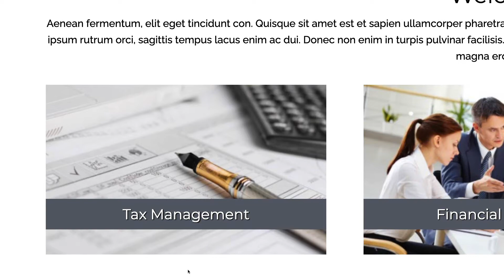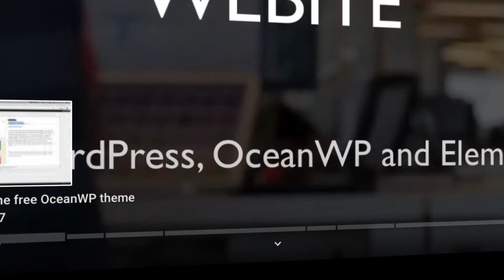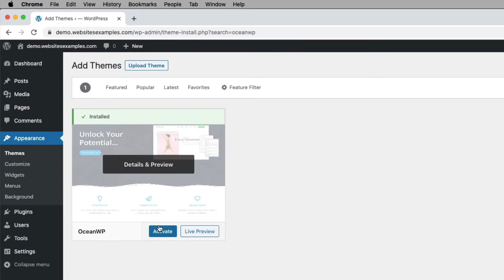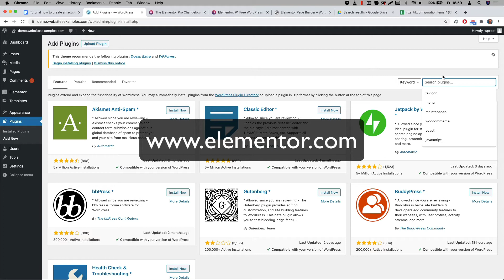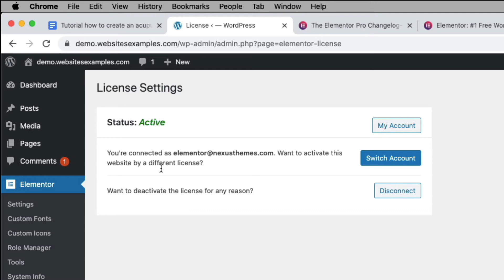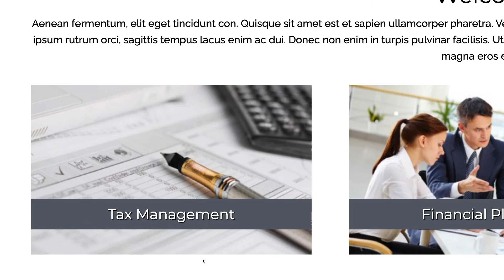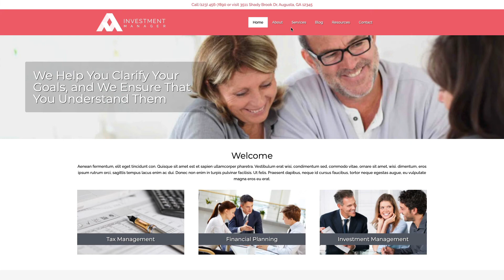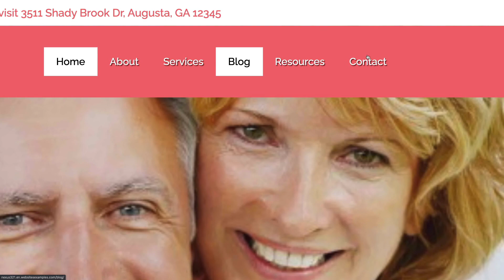How to build an investment company website | WordPress | OceanWP | Elementor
This is a step by step tutorial on how to build a website for an investment company from scratch, using WordPress, OceanWP and Elementor.

Here are the time stamps used in the video for each section:
00:00 - Intro
00:04 - Summary on how to build a website for an investment company
00:51 - How to ask Questions
01:27 - Sections used in this video
02:06 - Pre-requisites
02:24 - Login to the WordPress website
02:51 - Installing and activating the free OceanWP theme
03:44 - What are WordPress plugins and how to install them
04:07 - Install and activate the free Elementor page builder plugin
04:45 - Getting, installing and registering the 'Elementor Pro' version on your website
06:24 - Activating the Elementor Pro license
06:45 - Install and activate the free 'All-in-One WP Migration' plugin
07:27 - Importing the content
10:02 - Logging into the website using username and password
10:40 - Customizing the website and getting assistance while building
11:46 - Outro

SIGNATURE:XREF:taskid=538&mdp=11&bt=314&eid=2115&channel=yt